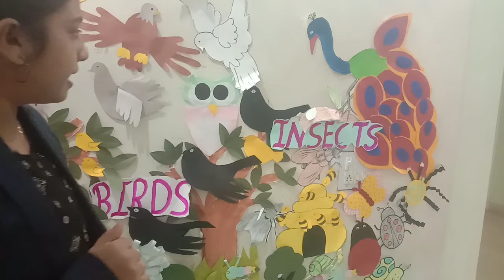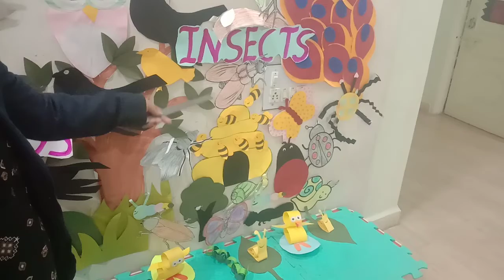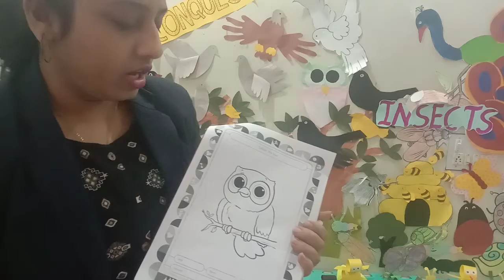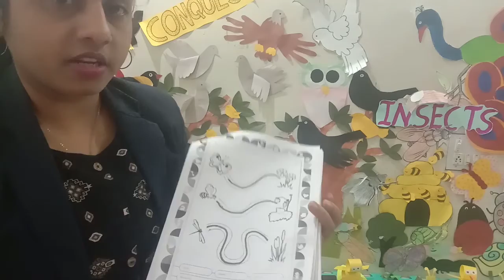DL_ELP2_8.2.2021